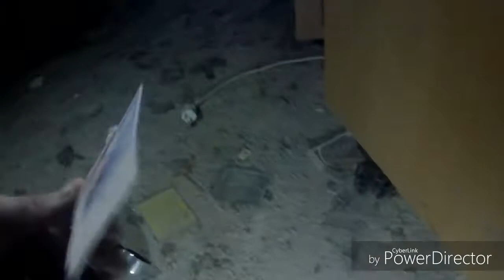Dolná Mičiná kaštieľ (URBEX SLOVAKIA)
Tento krát sme sa aj s tímom Castle URBEX vybrali preskúmať kaštieľ v Dolnej Mičinej..